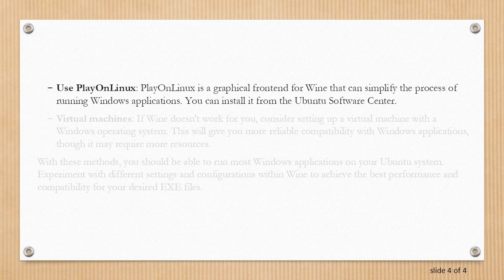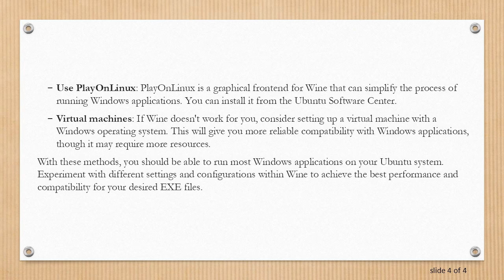How to Open EXE Files in Ubuntu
Summary: Learn how to open and run EXE files on Ubuntu using Wine and other tools for a seamless experience with Windows applications.

Opening EXE files on Ubuntu can be a challenge because these files are designed to run on Windows systems. However, there are ways to run Windows applications on Ubuntu using software compatibility layers like Wine, or by using a virtual machine. In this guide, we will focus on using Wine, a popular solution that allows you to run Windows applications on Linux systems.

Step 1: Install Wine
First, you need to install Wine on your Ubuntu system. Follow these steps:

Step 2: Download and Install the EXE File

Download the EXE file: Obtain the desired Windows application file (EXE) that you want to run on Ubuntu.

Navigate to the location of the EXE file: Use the terminal to navigate to the directory where the EXE file is located:

Step 3: Run the EXE File with Wine
Once you have Wine installed and are in the directory where the EXE file is located, use Wine to run the application:

This command launches the EXE file using Wine. The application should start running as if you were on a Windows system.

Tips for Running EXE Files on Ubuntu

Check compatibility: Not all Windows applications will run perfectly on Wine. Check Wine's application database to see if your desired application is compatible.

Use PlayOnLinux: PlayOnLinux is a graphical frontend for Wine that can simplify the process of running Windows applications. You can install it from the Ubuntu Software Center.

Virtual machines: If Wine doesn't work for you, consider setting up a virtual machine with a Windows operating system. This will give you more reliable compatibility with Windows applications, though it may require more resources.

With these methods, you should be able to run most Windows applications on your Ubuntu system. Experiment with different settings and configurations within Wine to achieve the best performance and compatibility for your desired EXE files.